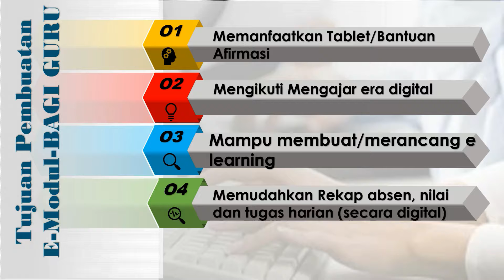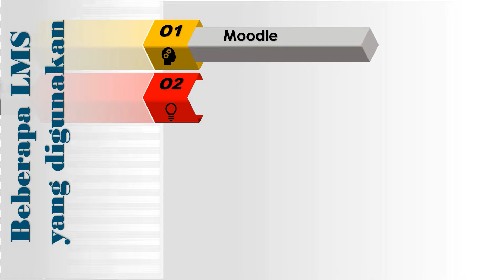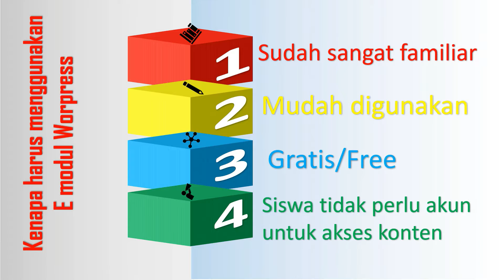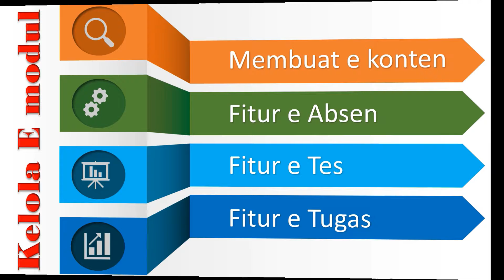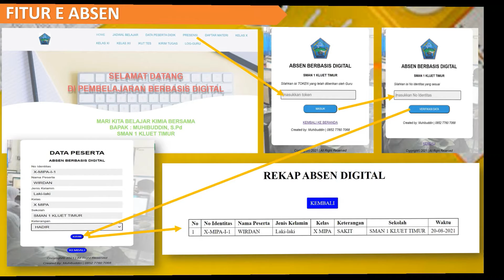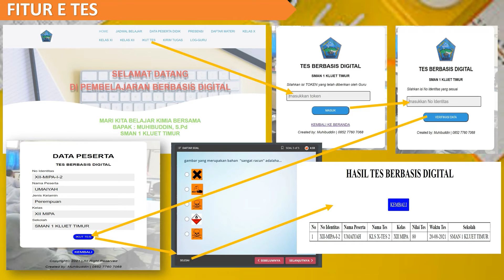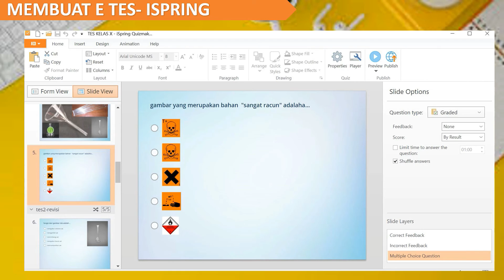KEGIATAN IHT-CAKEP PAK MAULID-SMAN 1 KLUET TIMUR (bagian 2)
ini adalah kumpulan video yang memuat belajar dan berbagi ilmu seputar era digital